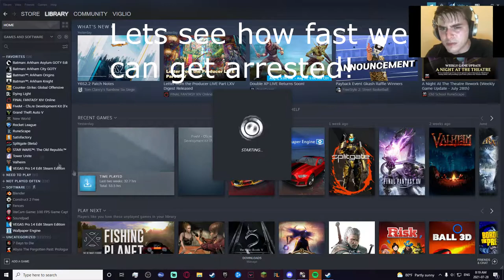MapleHearts Moments That Will Cure Your Sadness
~Outro Info~
Song ~ Diviners feat. Contacreast - Tropic Love ~ Provided By NCS